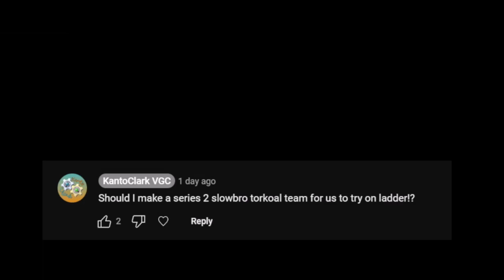Series 2 Torkoal and Slowbro! | Pokemon Scarlet and Violet VGC Series 2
You guys asked for it, so we brought Slowbro Torkoal to series 2! Muk unfortunately couldn't stay lol, but it'll be with us in spirit. This team isn't perfect but we still showed the potential it has and got a really solid set of matches. That Last Resort Flareon though lol.

Intro (00:00)
Match 1 (02:42)
Match 2 (09:42)
Match 3 (17:27)
Match 4 (28:58)